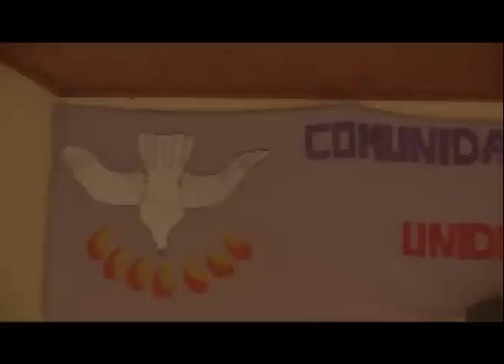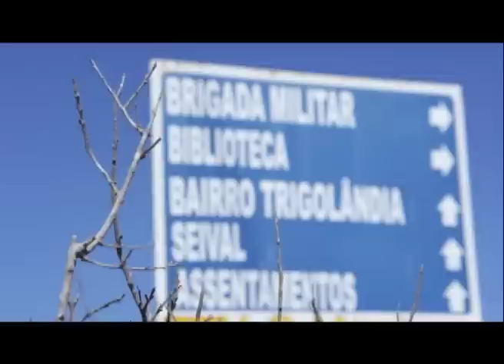Hulha Negra e Instituto Cultural Padre Josimo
Neste programa, o Vida no Sul vai a Hulha Negra para mostrar a vida, a música e os projetos socioambientais da população de assentados do movimento dos Sem Terra, na região Sudoeste do Rio Grande do Sul.

A visita apresenta o Projeto Árvores Nativas, desenvolvido pelo Instituto Padre Josimo, em parceria com a CGTE, que está recuperando áreas de mata degradadas pela ação humana. O programa também destaca a religiosidade como unificadora dos trabalhadores rurais pela construção de uma vida melhor, com valores de respeito à terra e ao meio ambiente, através da experiência da Rede de Comunidades Santo Izidoro Camponês.

A parte musical, gravação ao vivo em evento realizado numa das comunidades durante a visita do Vida no Sul á região, traz os artistas João de Almeida Neto e José Paulo, além dos músicos locais Valdir e Brandão, Banda Estilos, Pitbull e Mozartino.